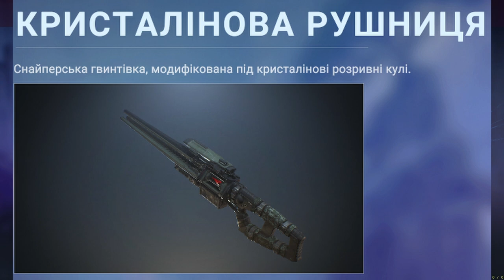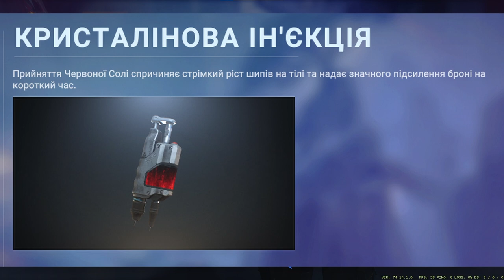Shatterline про оперативников и систему оружия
Стримлю и кряхчу на твиче